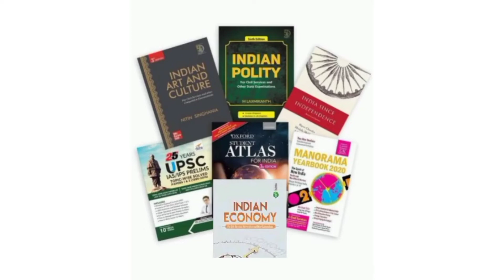अगर आपको पढ़ने में मन नहीं लगता तो इसे सुनिए upsc motivational song in hindi. please focus your aim